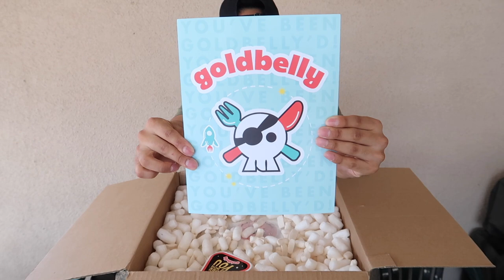EPIC CHEAT DAY WITH THE BEST CUPCAKES IN BROOKLYN! MUKBANG!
TODAY WE HAD AN EPIC CHEAT DAY WITH THE BEST CUPCAKES IN BROOKLYN: BROOKLYN CUPCAKES! CHECK THEM OUT:

Tune in for more videos like these and other festivities.

🎵 Track Info:

Genre and Mood: Dance & Electronic + Bright

-Ray Laquindanum